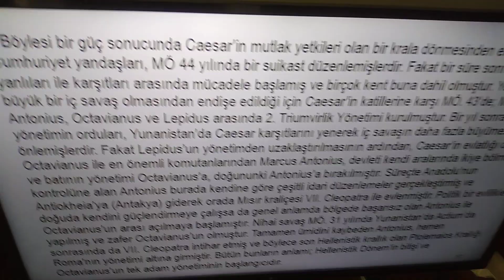4- Anadolu'da Helen Hellenistik ve Roma Dönemi Kültürleri